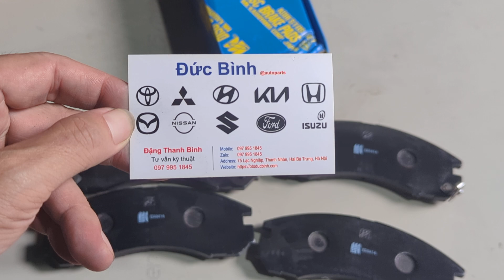Má phanh trước Mitsubishi Pajero V33, V43, V45, Outlander | D6039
Tên sản phẩm: Má phanh trước Mitsubishi Pajero V33, V43, V45, Outlander
Mã sản phẩm: D6039
Xuất xứ: Japan